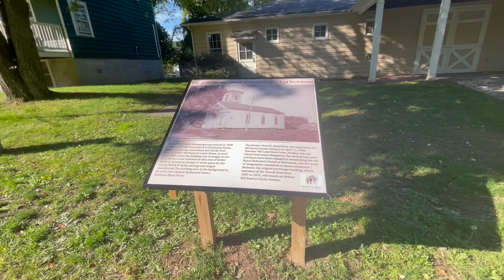viaggio indietro nel tempo a Staten Island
vi mostro un distretto storico pressochè sconosciuto situato a Staten Island..sembra di essere nel secolo scorso